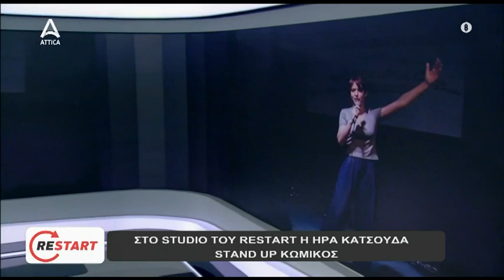Ήρα Κατσούδα: "Δεν έχει διαφορά αν είσαι άνδρας ή γυναίκα όταν κάνεις κωμωδία" | ATTICA TV